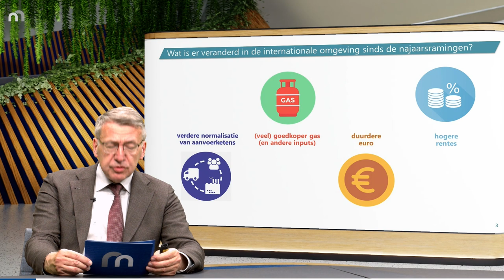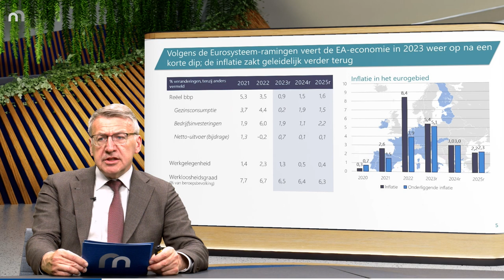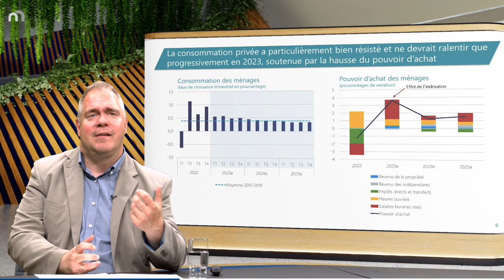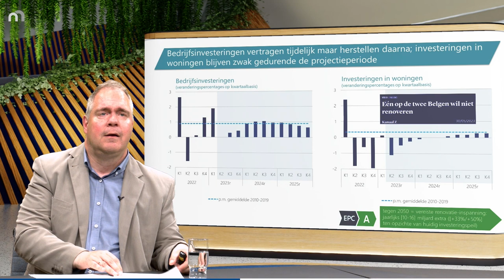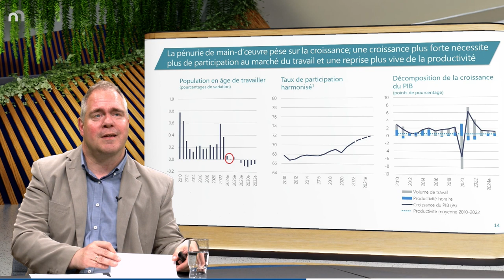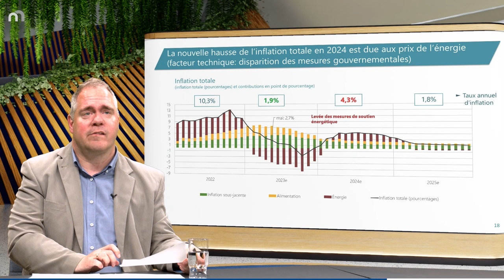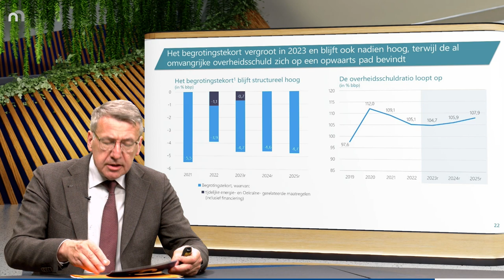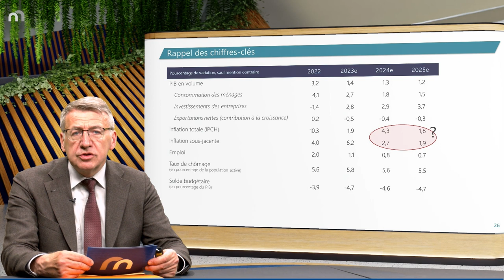Webinar: Economische projecties voorjaar 2023 / Projections économiques printemps 2023